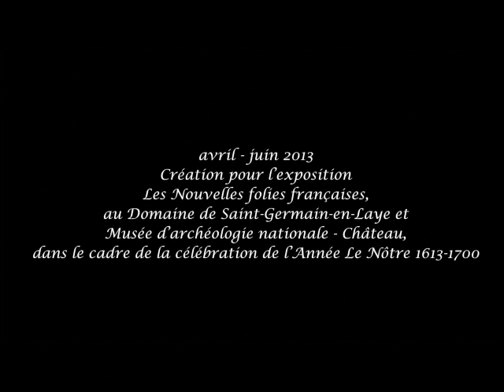L'Œil de Le Nôtre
À l’occasion de la campagne Tous Mécènes des Tuileries, nous vous  offrons en attendant la réouverture du Louvre le mercredi 16 décembre 2020, un voyage artistique dans « l’œil de Le Nôtre », des Tuileries à Saint-Germain-en-Laye. Ce film avait été présenté dans le cadre de l’exposition Nouvelles folies françaises au château de Saint-Germain-en-Laye  pour célébrer l’année Le Nôtre en 2013.